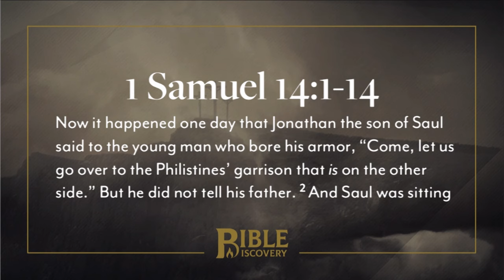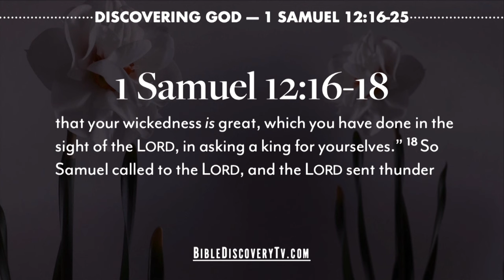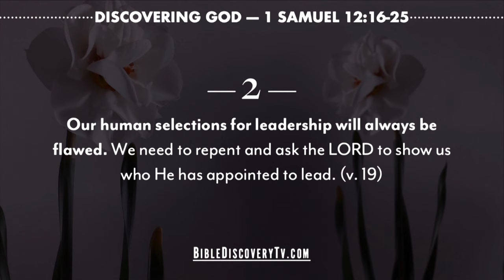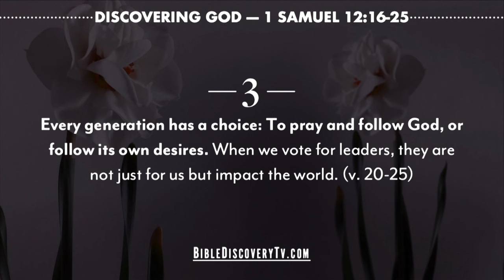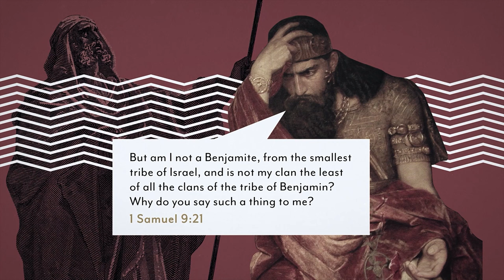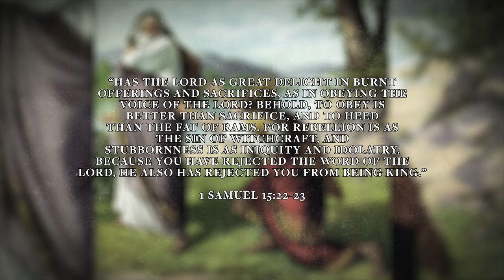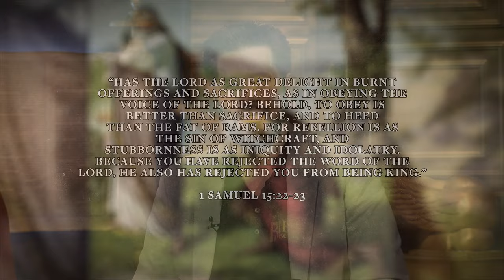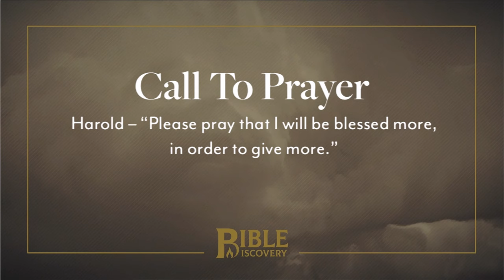1 Samuel 9-12 | God Shows His Power